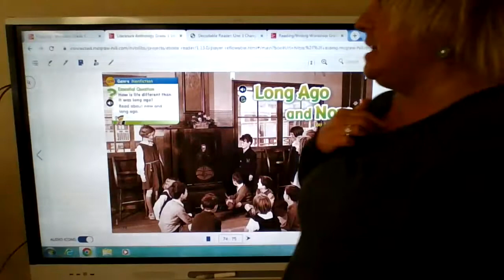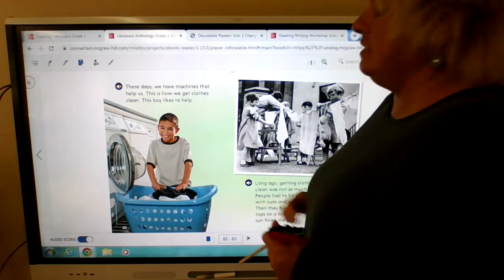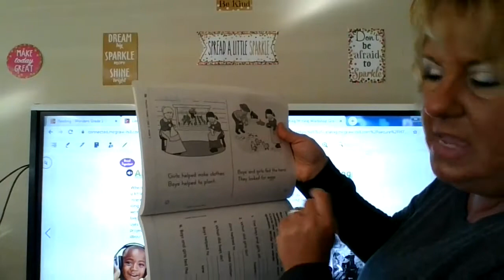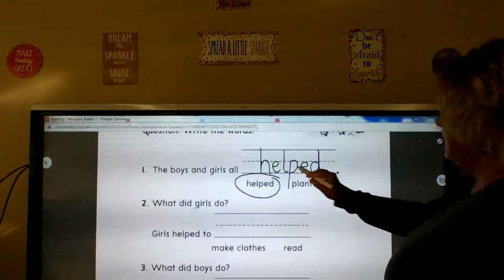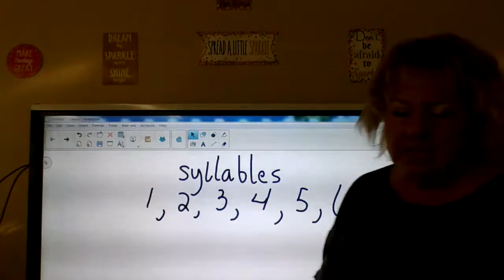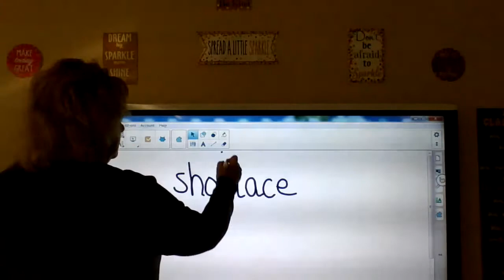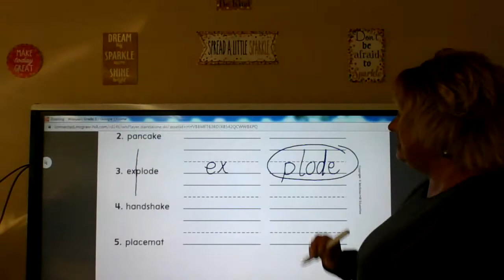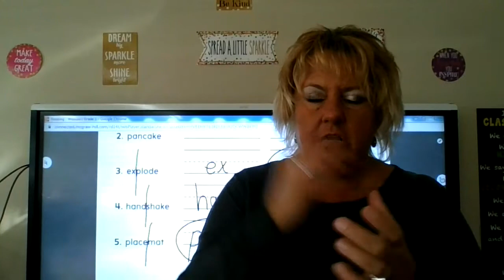Reading Thurs Jan 28